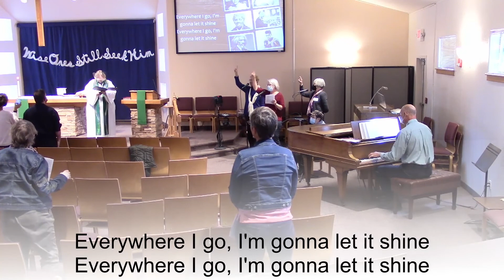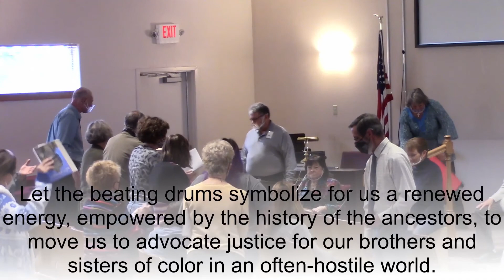Contemporary Worship segments, February 20, 2022 Emmanuel Lutheran Church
We're so excited to share some of our Contemporary Worship with you!

Seventh Sunday after Epiphany

Special Music: Jubilate
“I Know the Lord’s Laid His Hand on Me”
Spiritual/Hurlbutt
Composers Music Co. 2020

Sending Hymn: “This little light of mine” (ELW 677) Text: African American spiritual; Music: African American spiritual; arr. Horace Clarence Boyer, b. 1935. Text & Tune: Public Domain. Arr. Augsburg Fortress

Meditation drumming by Jubilate, arranged and directed by Gene Fougner. Meditation written by Gene Fougner.

Liturgies and hymns/songs used with permission:

OneLicense A-733264
Sundays and Seasons License
Augsburg Fortress Liturgies License
SongSelect License #2846357